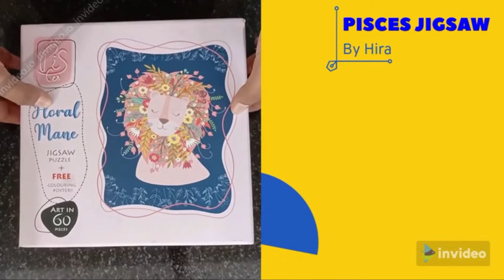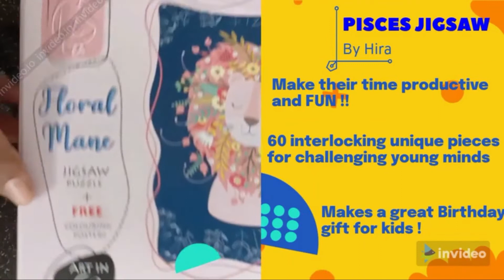THATTU METTU ADAVUS – Pancha Jaathi Adavu performed by R.K.Sandhya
“Thattu Mettu Adavus” are one of the most important adavus in the Basic Adavu catergory. Thattu Mettu means to strike and beat.  The foot strikes the floor is raised on its toes, and beats the floor with the heels.

The features of this adavu are:-
• Thattu means to strike and beat
• There are 3 types of Padha Bhedams in this adavu, Thattu, Mettu (meaning pressing the heel on the floor) and Kuthu (meaning, placing the toe lifted on the floor).
• This adavu can be performed in Araimandi or Sama Padha
• There is no separate or any specific hand movement for this adavu.
• When Abhinayam is performed  in hands, the legs do the ThattuMettu.
• This particular adavu is more practiced in Varnam and Thillana
• As this adavu is performed in 5 varieties, this is also called as “Pancha    Jaathi” Adavu or if it is performed as a “Nadai” or “Rhythm” it is called “Pancha Nadai”.
• They are :-

  1. Thisram
  2. Chathusram
  3. Khandam
  4. Misram
  5. Sankeernam

Credits:-

Solkattu Recital : Smt.C.Charulochana M.A., Mphil., Bharathanatyam
Adavu performed by : R.K.Sandhya
Editing by : Ms. G. Bhavani Yadav